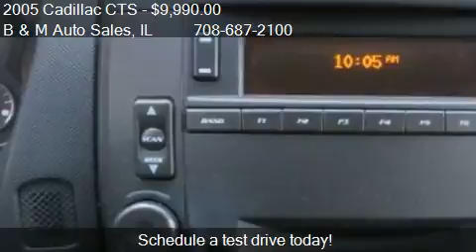2005 Cadillac CTS for sale in Oak Forest, IL 60452 at the B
This 2005 Cadillac CTS  is for sale in Oak Forest, IL 60452 at B and M Auto Sales.
Engine: V6 3.6L V6
Transmission: Automatic
Color: Red Line
Mileage: 74608
Contact B and M Auto Sales 6100 159th St Oak Forest, IL 60452 to test drive this 2005 Cadillac CTS  today.